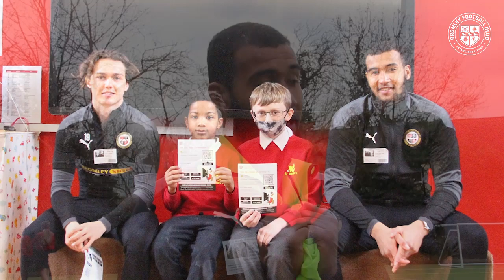We visited St Marks Primary with Harry Forster and Ellery Balcombe